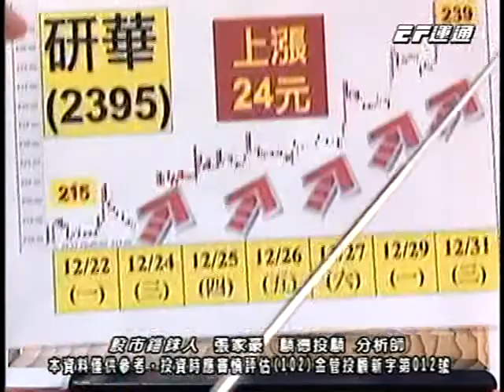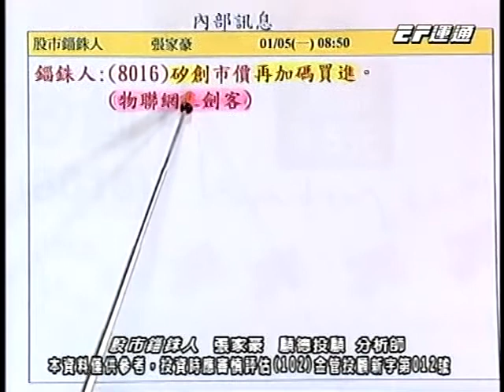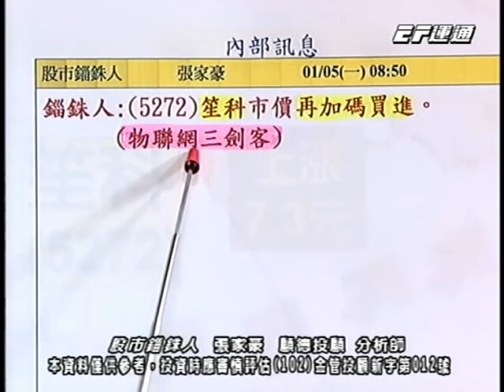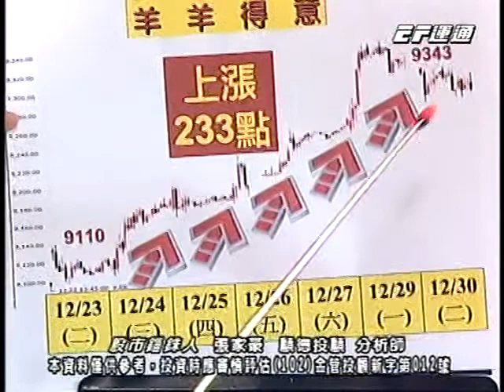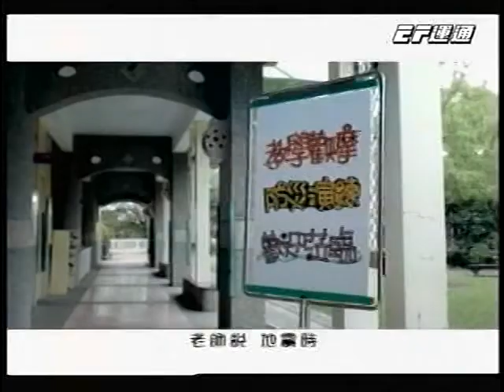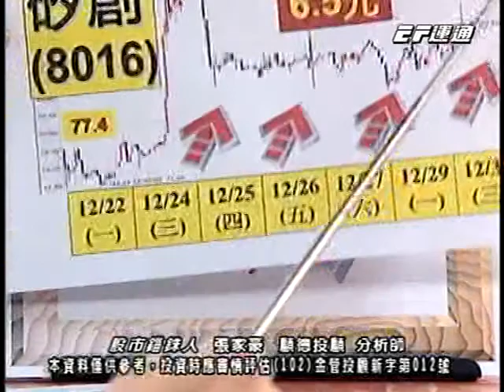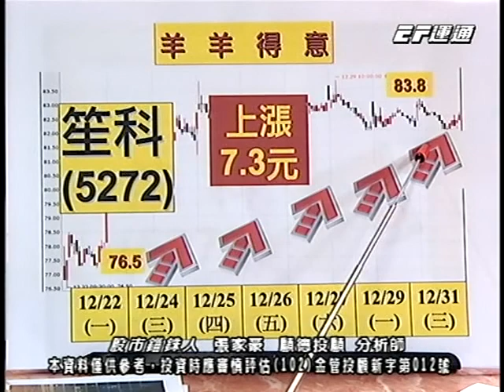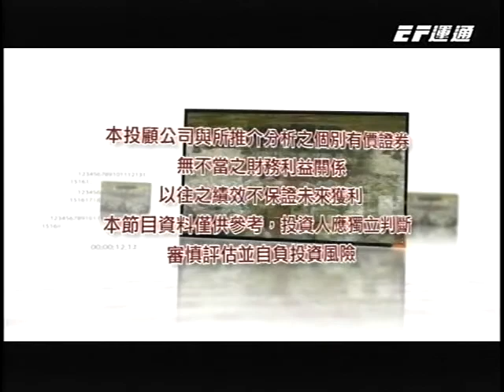20150106 0030 張家豪 股市錙銖人